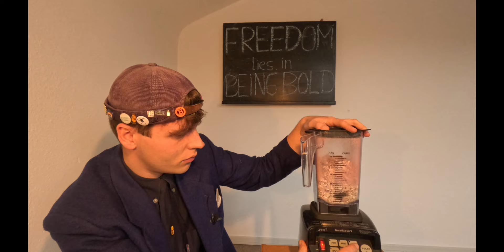This was not an april fools prank!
Join me on an epic journey to smash the barriers that divide us! 💥
Armed with nothing but a smoothie maker and a heart full of determination, I'm taking a stand against the outdated idea of borders and privilege. 🌐 Watch as I blend passports, IDs, and all the symbols of division, showing that we're more than just where we're born! 💪
Let's create a world where everyone is free to roam and thrive, no matter where they're from. 🌈